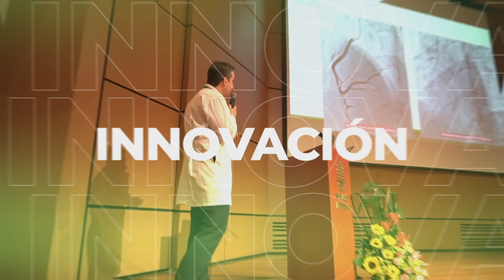Cardiolili 2024 | Fundación Valle del Lili